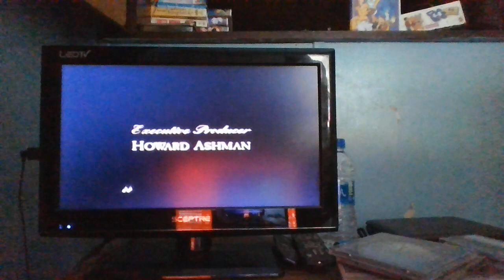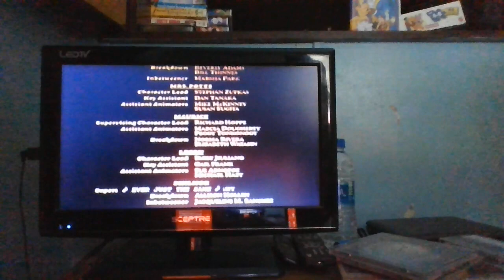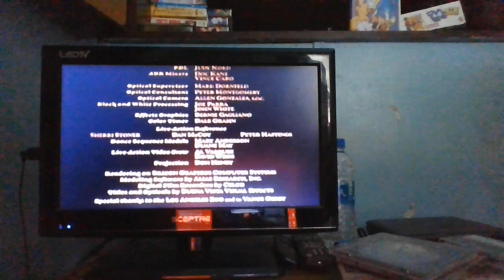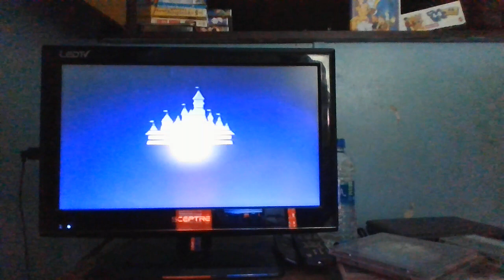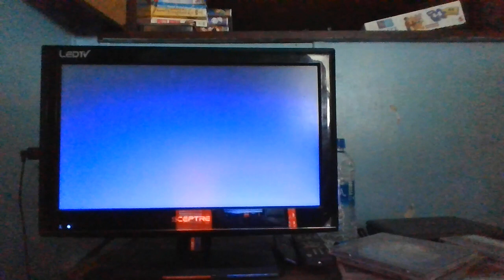Closing to Beauty and the Beast 1992 VHS (Version #3)